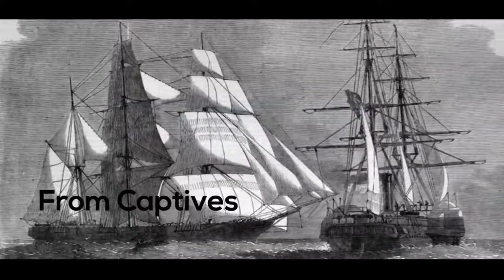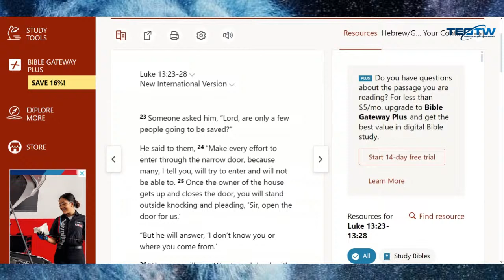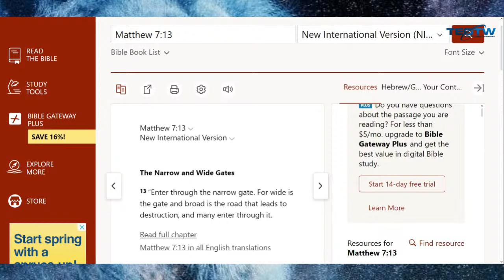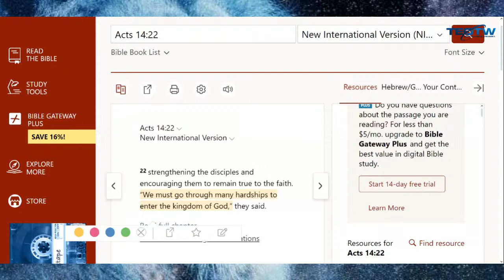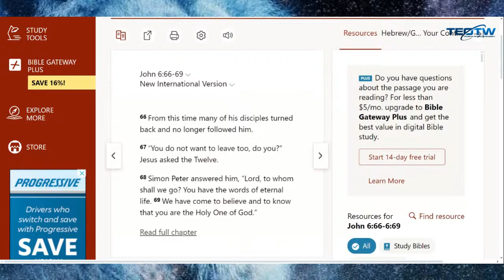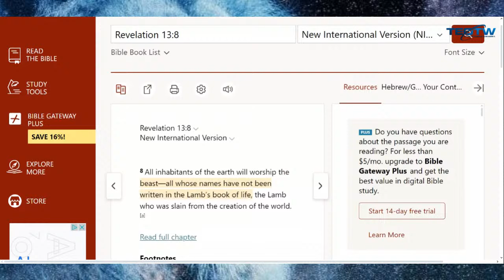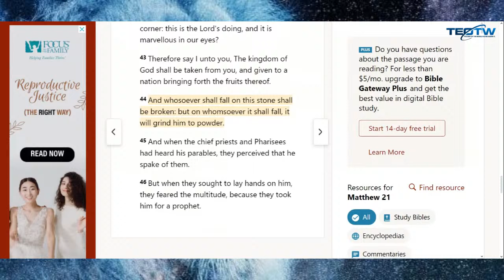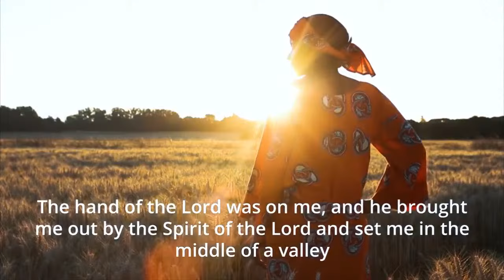A Remnant Will Be Saved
The difficulty of entering through the narrow way!